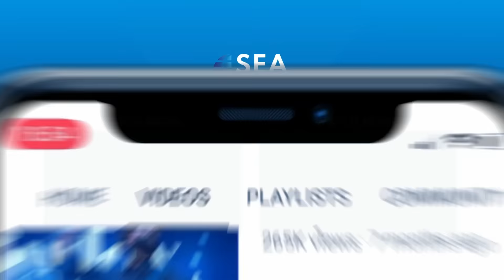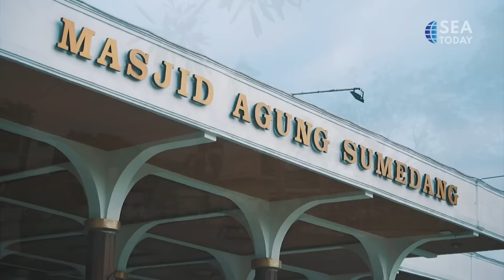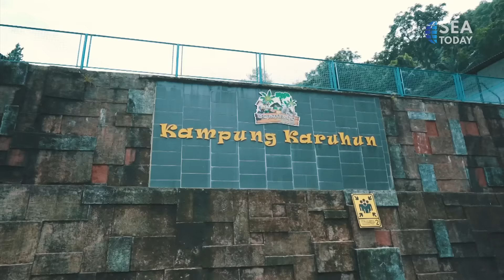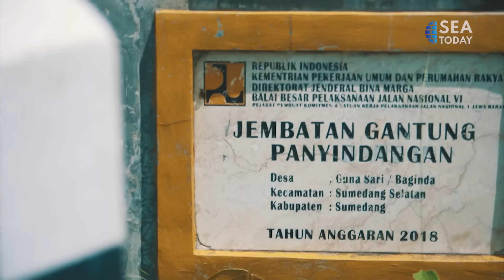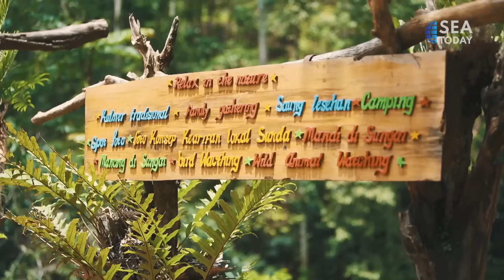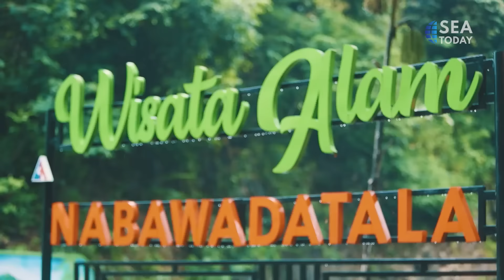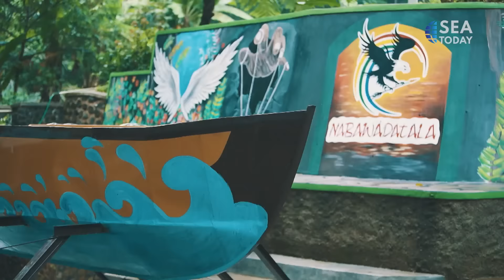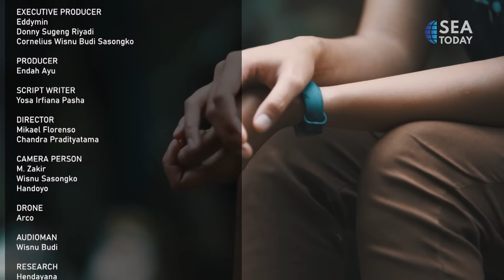Duo Backpackers: Sumedang